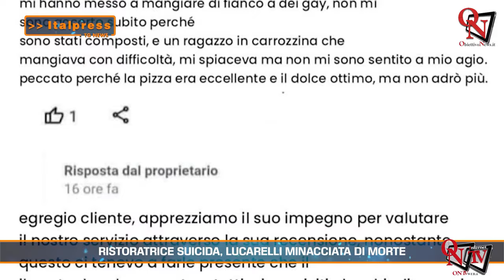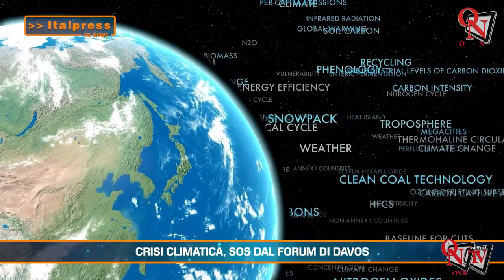Tg News - 16/1/2024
Tg News - In questa edizione: - Putin accusa Zelensky di condizioni proibitive per i negoziati - Cargo greco colpito da missile nel Mar Rosso - Ristoratrice suicida, Lucarelli minacciata di morte - Napoli, blitz antidroga della polizia - Crisi climatica, Sos dal Forum di Davos - Usa, Trump stravince in Iowa - La Roma esonera Mourinho e punta su De Rossi - Mattarella “Il disorientamento dei giovani è responsabilità di noi adulti” - Previsioni 3B Meteo 17 Gennaio